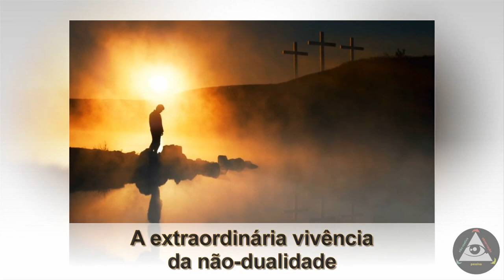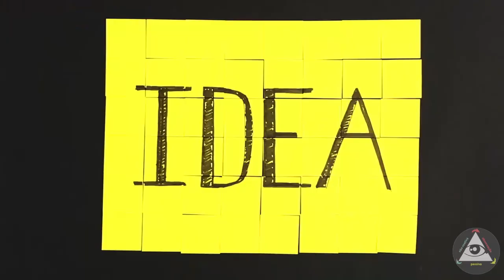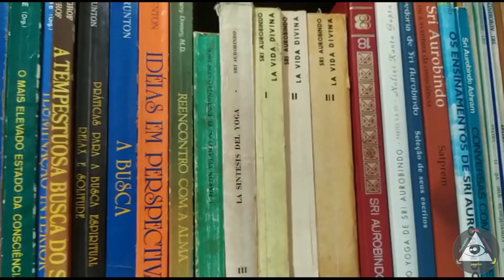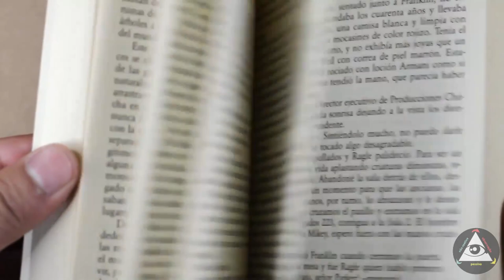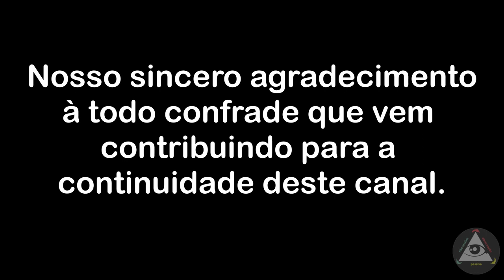A extraordinária vivência da não-dualidade